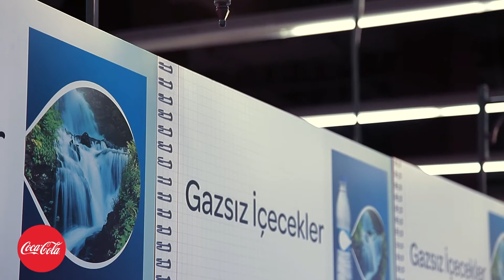Coca Cola Tepe Nautilus Sokak